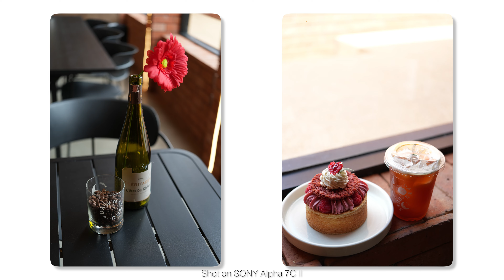รีวิว กล้องดี มี AI Sony Alpha 7C II แทรคไวยิ่งกว่าตาคน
ถึงเวลาอัปเกรดกล้องเป็น Sony Alpha 7C II เพิ่งรู้ว่าการมี AI ที่ฉลาด ช่วยเราได้เยอะขนาดนี้ ทั้ง
⭐ AI Auto Focus Tracking แทรคได้ยันหลัง
⭐ AI Auto Framing ครอปตามเหมือนมีตากล้องส่วนตัว
⭐ AI Subject Recognition ติดตามได้ทั้งคน สัตว์สิ่งของ
จะมีอะไรที่น่าสนใจอีก ชมกันได้เลย 🔥